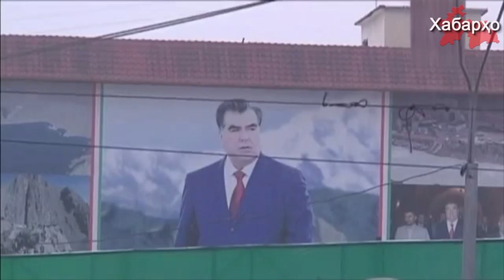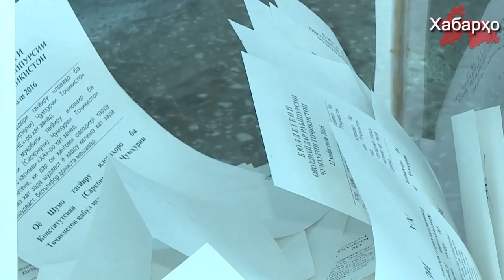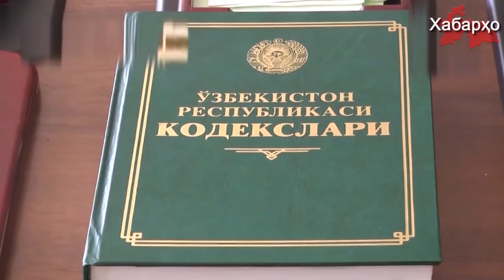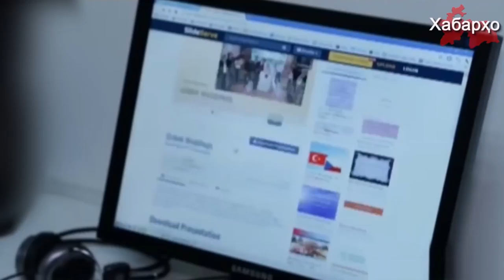Хабарҳои Тоҷикистон ва Осиёи Марказӣ 15.02.2018 (اخبار تاجیکستان) (HD)